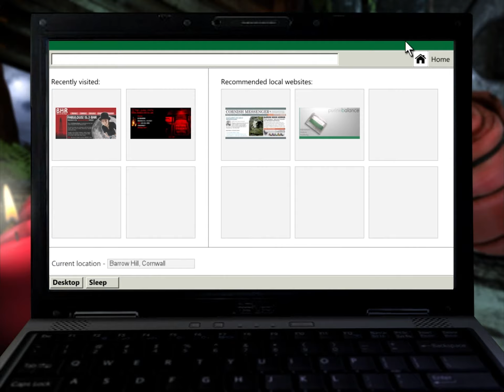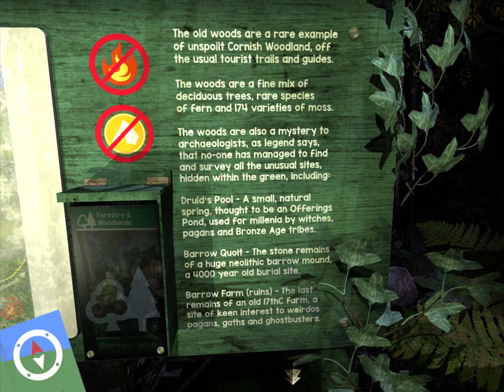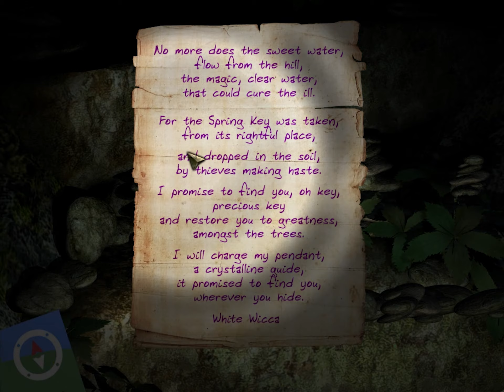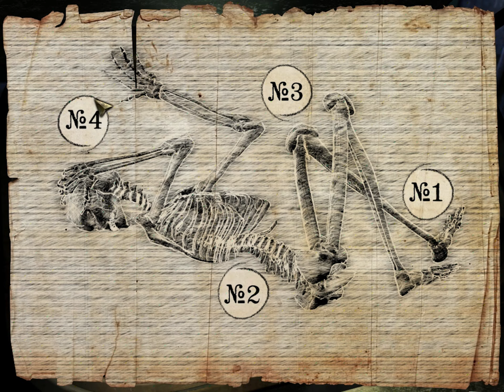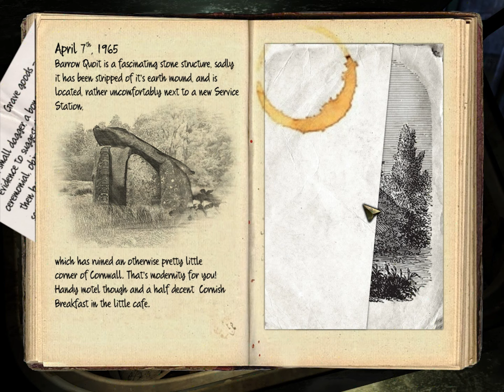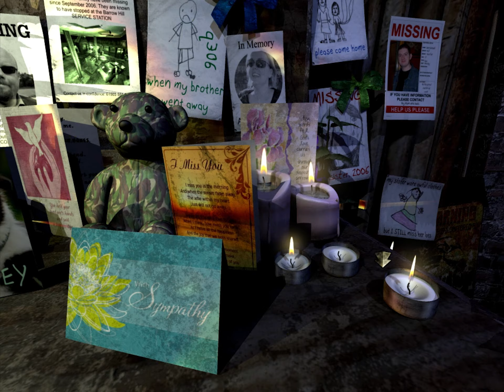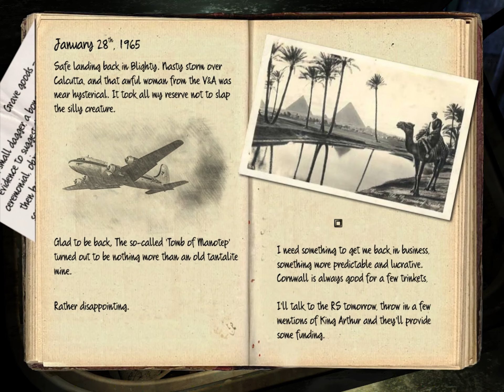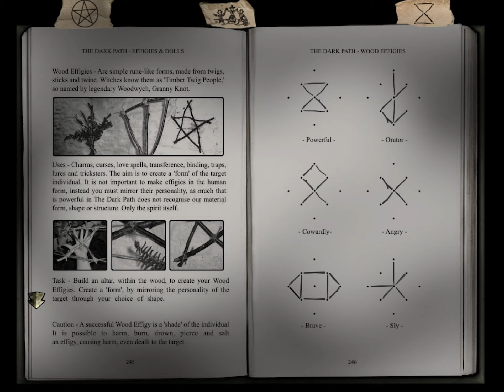Barrow Hill: The Dark Path 03 (Magnet on a Stick) - Retro Guardian Joe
Watch as I use the most important tool ever devised in gaming.